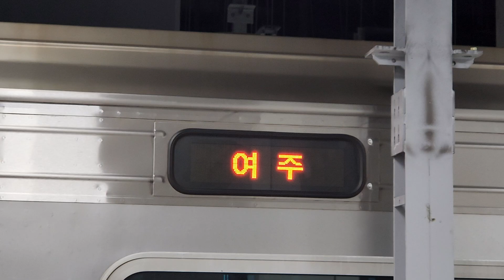경강선 행선안내기 (2023.11.17)